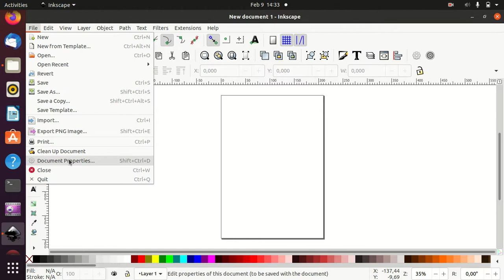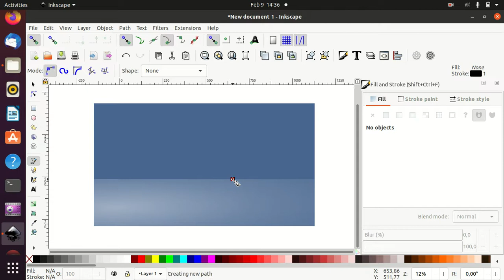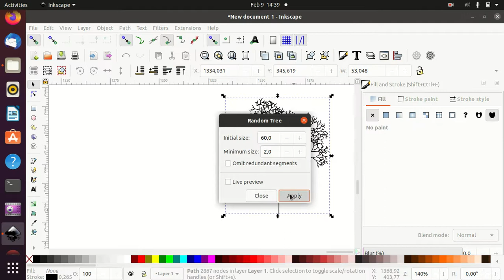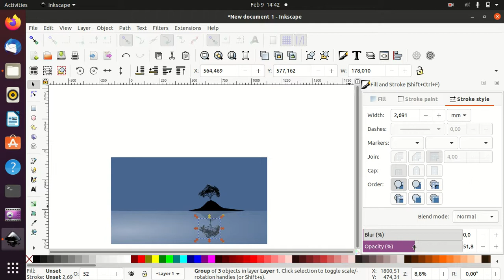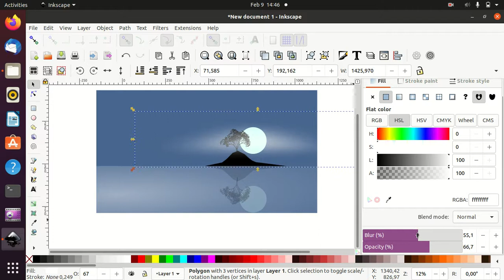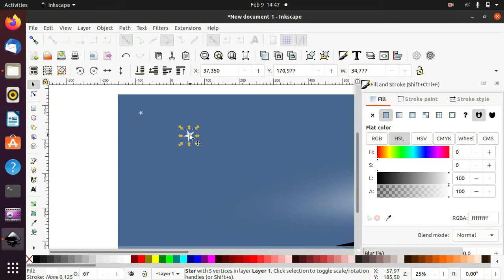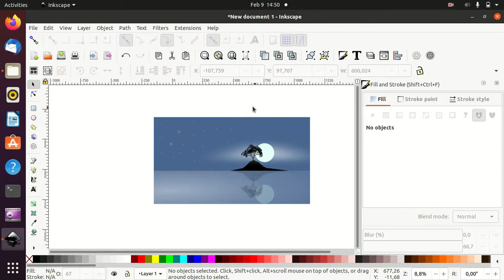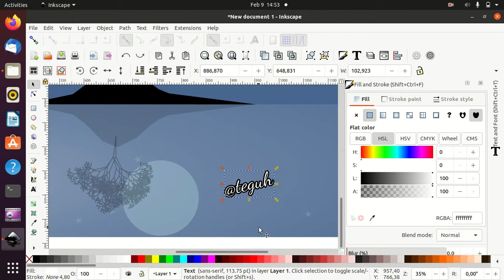Tutorial Inkscape lanjutan - #1 Membuat pemandangan malam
Bismillah, Membuat pemandangan malam